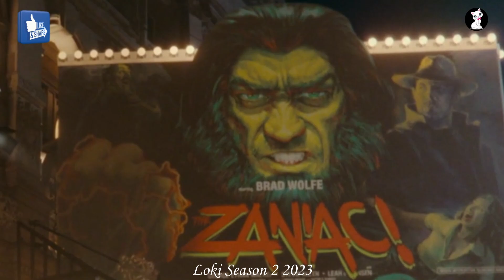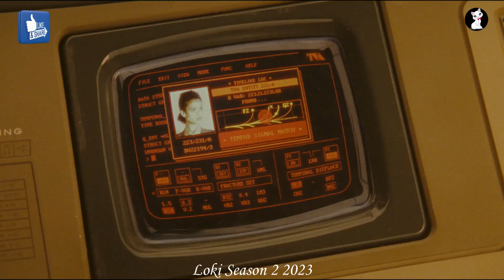Loki Season 2 Ep 02 Recap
The second season of the American television series Loki, based on Marvel Comics featuring the character of the same name, sees Loki working with Mobius M. Mobius, Hunter B-15, and other members of the Time Variance Authority (TVA) to navigate the multiverse in order to find Sylvie, Ravonna Renslayer, and Miss Minutes. It is set in the Marvel Cinematic Universe (MCU), sharing continuity with the films of the franchise. The season is produced by Marvel Studios, with Eric Martin serving as head writer and Justin Benson and Aaron Moorhead leading the directing team.

Tom Hiddleston reprises his role as Loki from the film series, starring alongside Sophia Di Martino (Sylvie), Wunmi Mosaku (Hunter B-15), Eugene Cordero, Neil Ellice, Owen Wilson (Mobius), Gugu Mbatha-Raw (Renslayer), Tara Strong (Miss Minutes), and Jonathan Majors reprising their roles from the first season, alongside Rafael Casal, Kate Dickie, Liz Carr, Ke Huy Quan, and Richard Dixon. Development on a second season had begun by November 2020, and was confirmed in July 2021, with Martin, Benson, and Moorhead all hired by late February 2022. Filming began in June 2022 at Pinewood Studios and concluded in October. Dan DeLeeuw and Kasra Farahani were revealed as additional directors for the season in June 2023.

The second season debuted on Disney+ on October 5, 2023, and will run for six episodes until November 9, as part of Phase Five of the MCU.

Moviecaps StoryLine Movie Daniel CC Movie Climax4 Explain Story Recapped TV Recapped
Detective Recapped Movie Recall Pink Movies PandKorean Movie Recappeda Recaps RECAP KING Movie Recapped  Movie Story Scifi Recapped Series Recapped Tales Recapped Moral Recapped Movie Recall Popcorn Recap Daddy Recap Mini Moovies N Recaps Devious Recap
EXPLAINER X Cinema Recap Buzz Recaps Fast FilmsScifi Recapped Movie Recap Horror How Will It End Dan Recaps Time To Story Quick Films Film Recaps Movie Shortens  Plot Twist Recaps Movie Digest Classic Recapped Spoiler Lab Goode Movies Minute movies Devious Recap